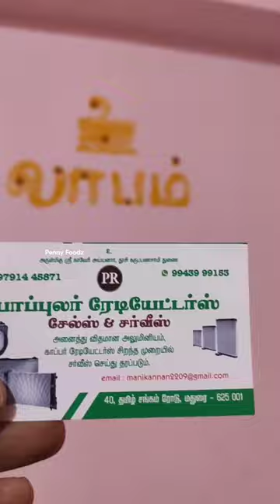Best Sales and Service Radiator In madurai👍|| penny foodz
Shop Name: Popular Radiator

📍 Location : 40, Tamilsangam Road, Madurai-01

Share and support @Penny_Foodz